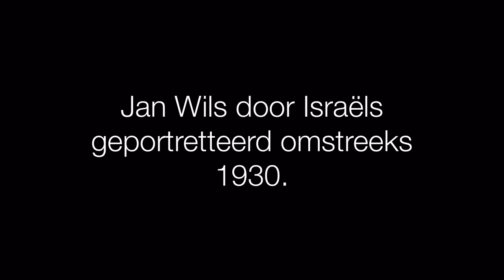Maquette Citroën Garage Henk Versluis (Expositie Jan Wils)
Henk Versluis maakte een maquette van de Citroën Garage, ooit ontworpen door de architect en idealist Jan Wils. Voor de tentoonstelling moest de maquette op reisvan Delft naar naar Alkmaar waar de tentoonstelling van Jan Wils in voorbereiding was.